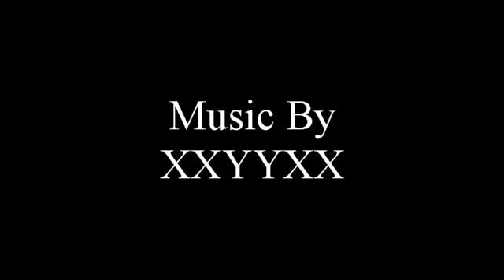Sleepless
FILM AND TV CLASS